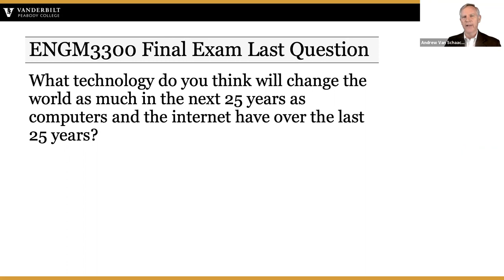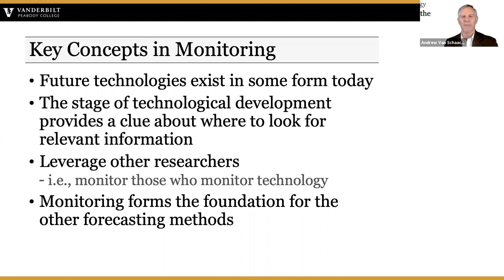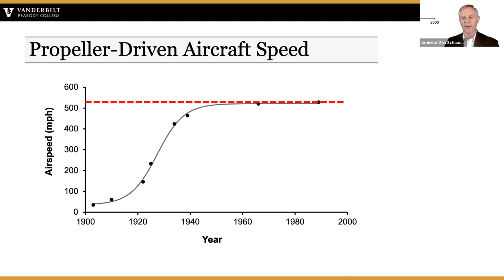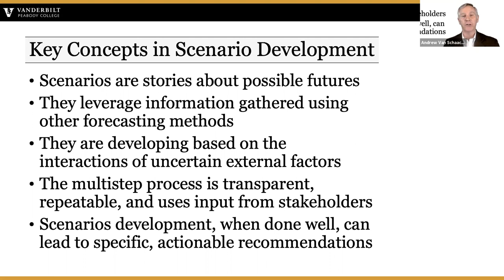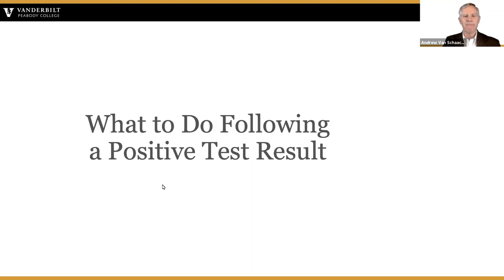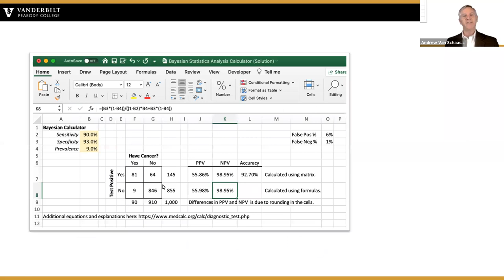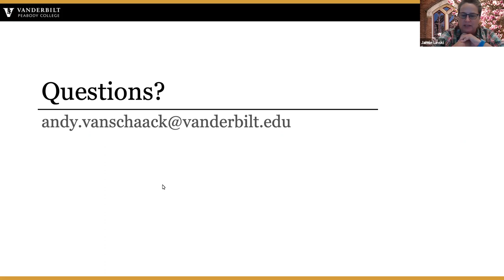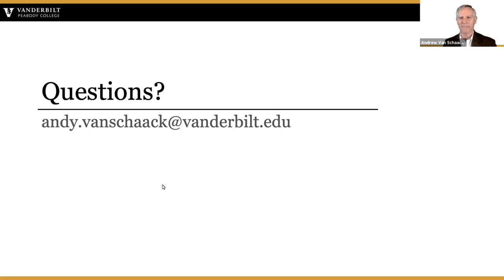Parents and Family 2020 Faculty Lecture with Dr. Andy Van Shaack